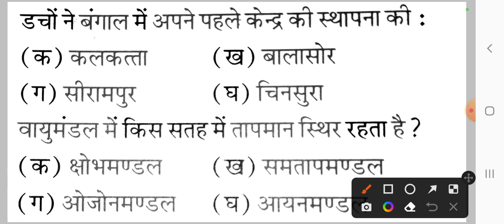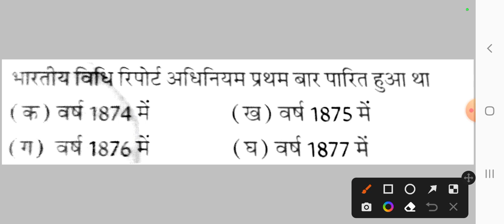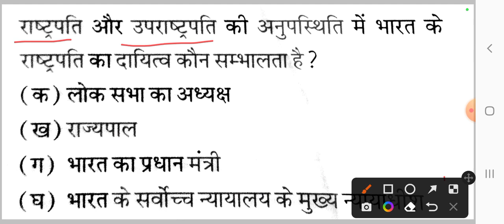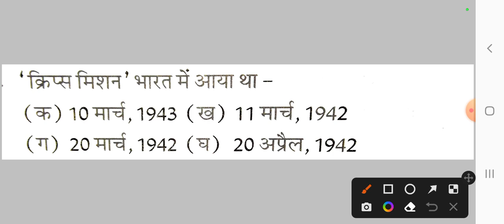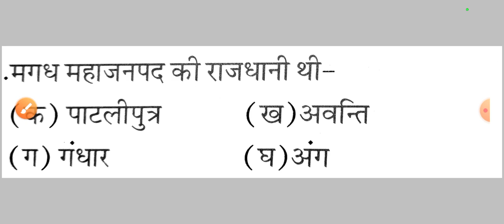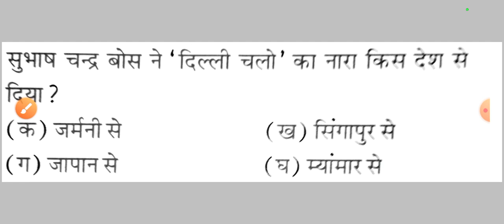Ukpsc exam : gk quiz 02 | General knowledge quiz | Uk police, lekhpal/patwari, forest guard, Bandi..